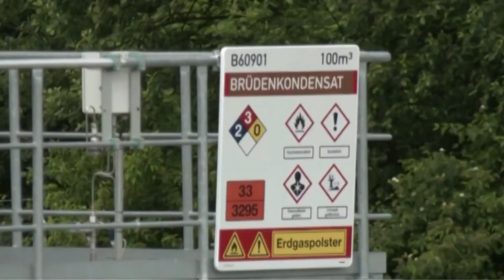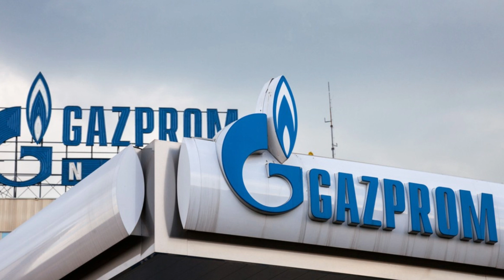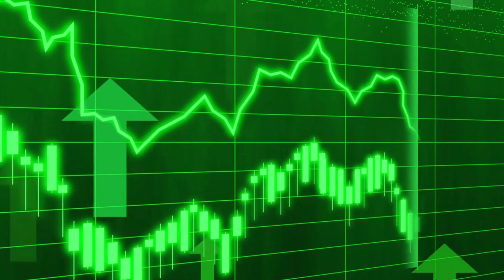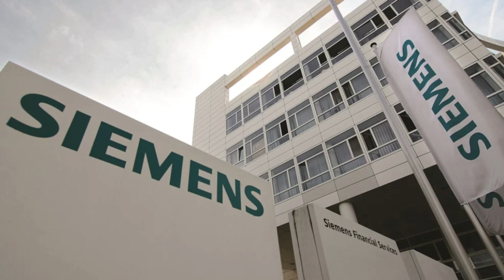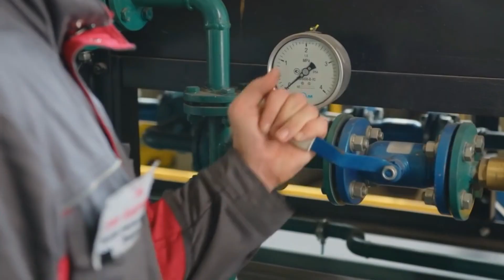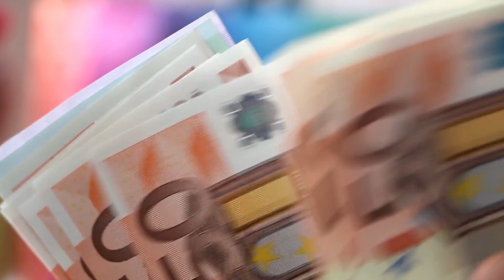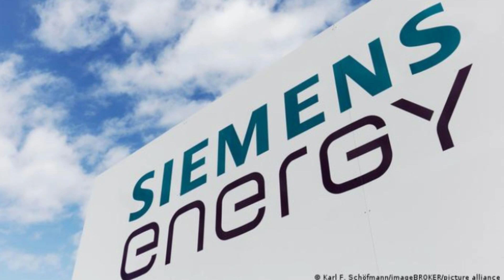El Catastrófico Problema De Alemania Con El Gas De Rusia!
Alemania es un país de Europa Occidental con más de dos milenios de historia, cuyo paisaje incluye bosques, ríos, cordilleras y playas en el mar del Norte. La capital, Berlín, es un centro artístico y de vida nocturna, que alberga la puerta de Brandeburgo y muchos lugares relacionados con la Segunda Guerra Mundial. La ciudad de Múnich es conocida por ser la sede del Oktoberfest y de cervecerías como la de Hofbräuhaus, que se remonta al siglo XVI. Fráncfort, que destaca por sus rascacielos, acoge la sede del Banco Central Europeo